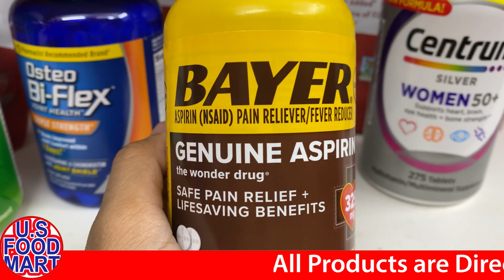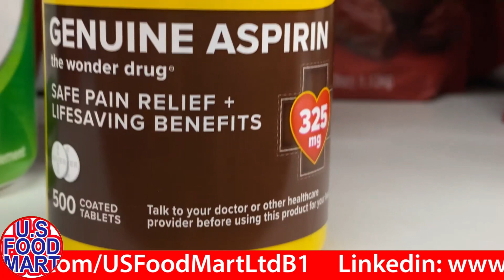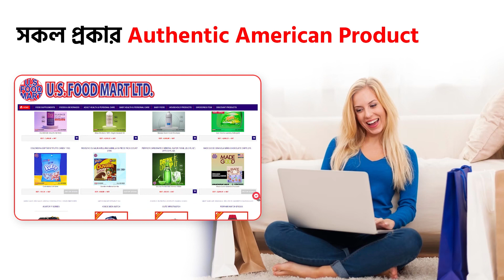Bayer-Genuine Aspirin Pain Reliever || US Food Mart Ltd BD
* Safe pain relief+ life saving benefits
* Relieving pain, lowering fever and reducing inflammation,
* Reduce headache
* Removes periods cramps
* Reduce muscles pain
* Removes toothache
* Helps in back pain
* Reduce migraine pain
* Reduce the risk of heart attack
* Reduce the risk of paralysis stroke due to clot
* Reduces colon cancer

US Food Mart Ltd BD
US Food Mart Ltd BD. We Are Available Online Now.